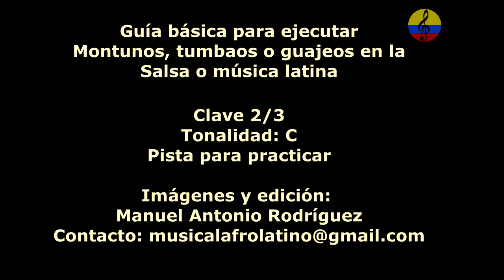Piano Salsa, montuno en modo mayor, play along, backing track, XV parte, Bogotá, 2024